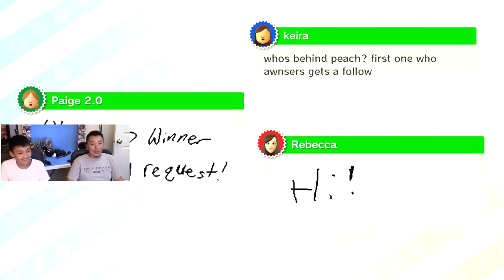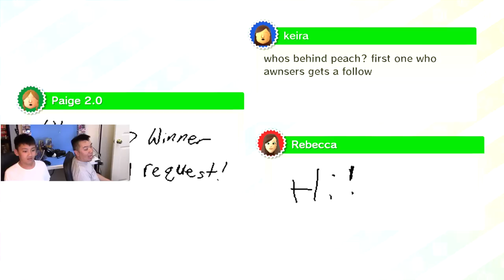Taking My Stars Over and Over and Over Again!!! Mario Party 10 [Whimsical Waters]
The Asian Guy Gamer and The Asian Kid Gamer play some Mario Party 10 on the Wii U!!!

Be sure to hit the "LIKE" button if you think this game is UNFAIR!!!

theasianguygamershow
liltwistedone